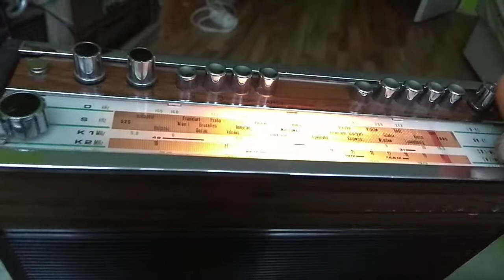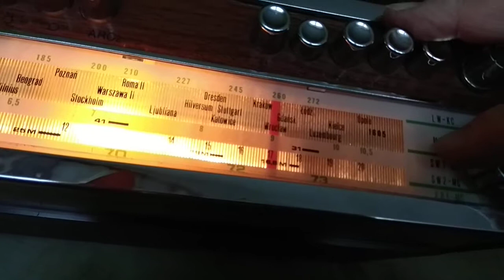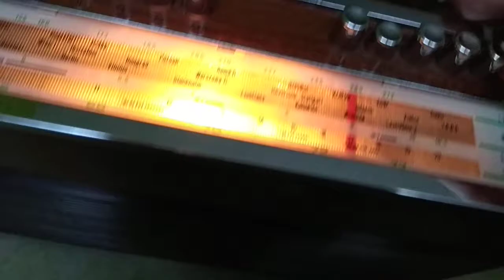Unitra Eltra Jowita 2, rádio přijímač.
Po výměně kondenzátoru ve zdroji hraje i na síť.